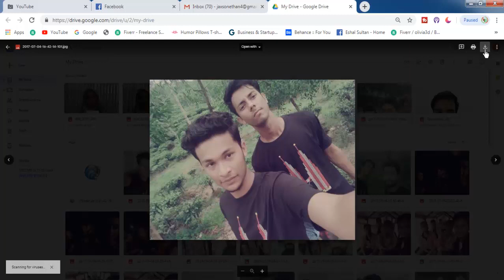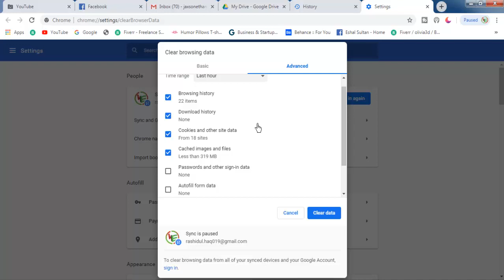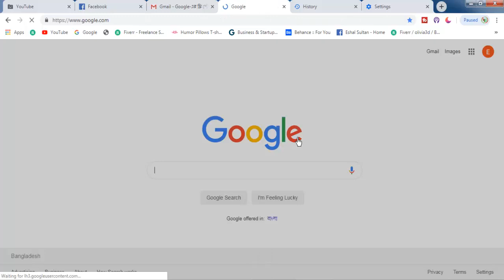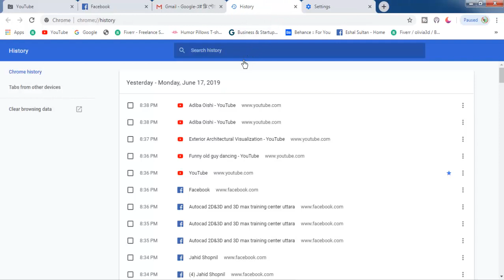download problem solved Google drive , Fix file download errors.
download problem solved Google drive|

To fix the error: Cancel the download and try again.
Instead of clicking the file to download,
right-click the link and select Save link as.
Be sure to download files to a place on your computer you can access,
like your Desktop or Documents folder.
Fix file download errors.
Fix file download errors - Google Chrome Help.